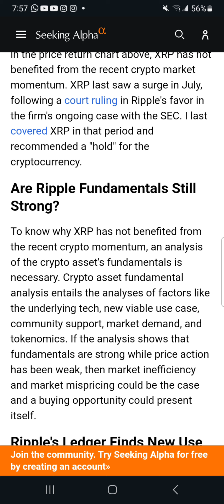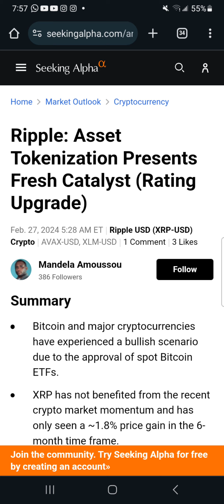XRP IS BEYOND JUST BEING A WORLD RESERVE BRIDGE CURRENCY IN VALUE